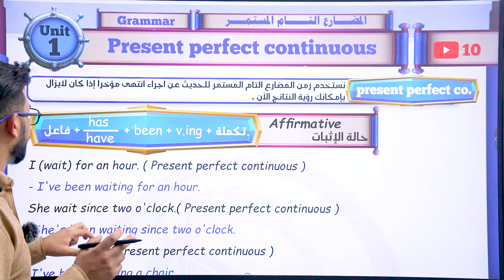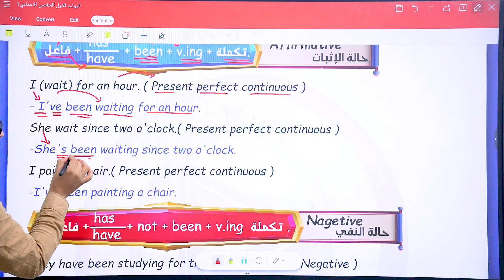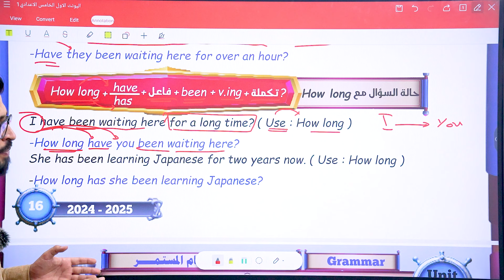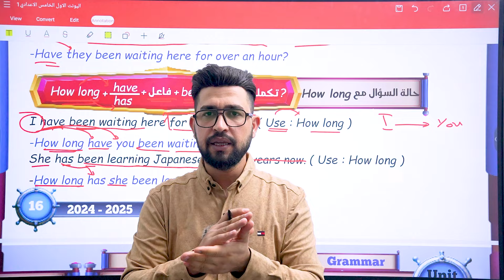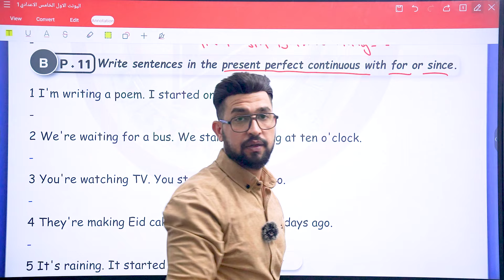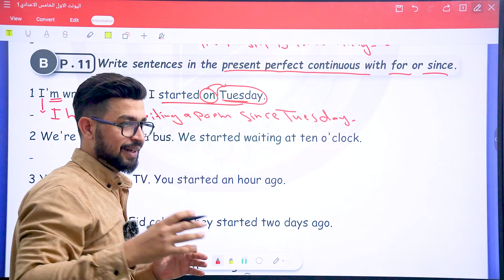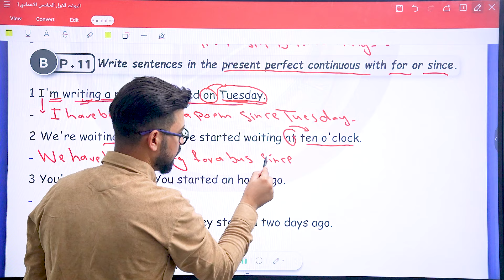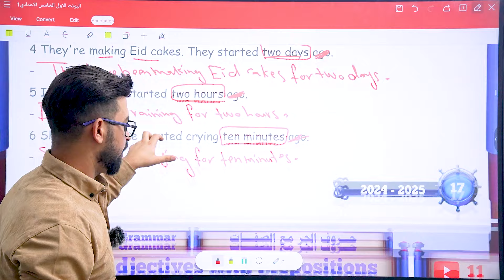انكليزي خامس اعدادي (العلمي والادبي ) / اليونت الاول / زمن المضارع التام المستمر /المحاضرة 10